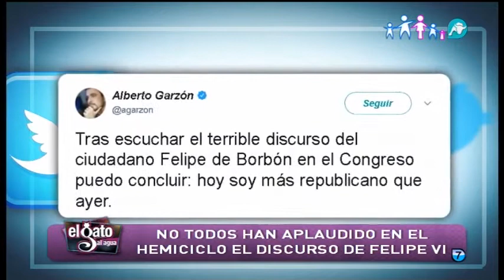El Rey, en el 40 aniversario de la democracia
Algunos han aplaudido, otros no. Es la tercera vez que el rey va al congreso desde su proclamación y no todos los partidos han estado conformes con su aparición. Es el acto de conmemoración por el 40 aniversario de las primeras elecciones democráticas de junio de 1977.